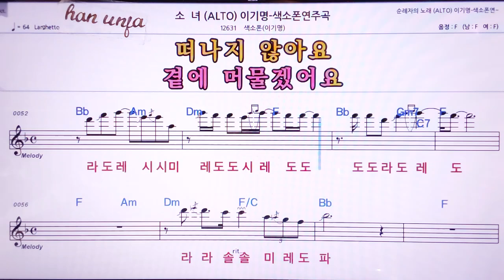💖소녀/색소폰 (가사 계명 동시)이기영 👍MR,노래방, 악보, 코드,Karaoke With Sheet Music